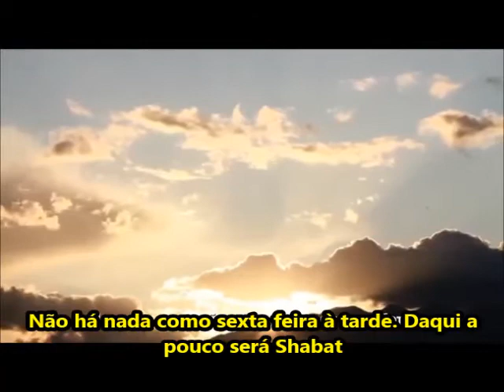Tradições Judaicas: Nerot shabat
Um pequeno vídeo com as tradições de nerot shabat.

Meus livros:
A DISPUTA DE BARCELONA

NAFTULEI ELOKIM

TRADIÇÃO E DEFESA DA FÉ NOS ESCRITOS DO RABI SAUL LEVI MORTERA

PÉROLAS DO BAAL SHEM TOV